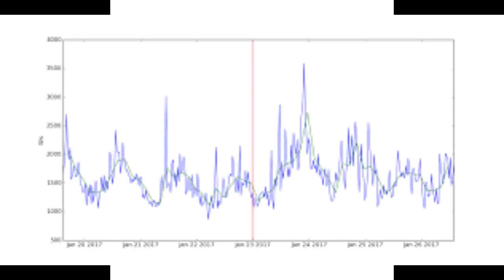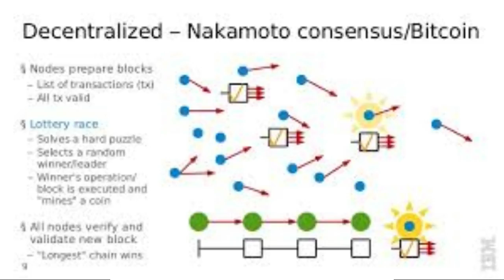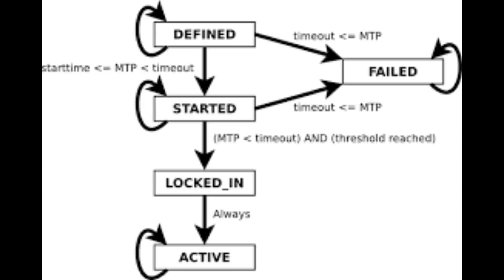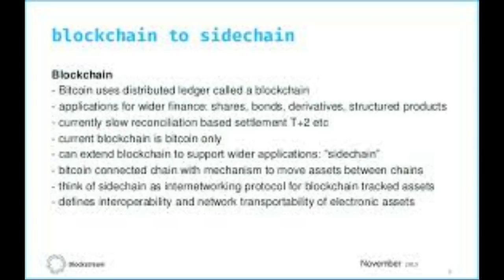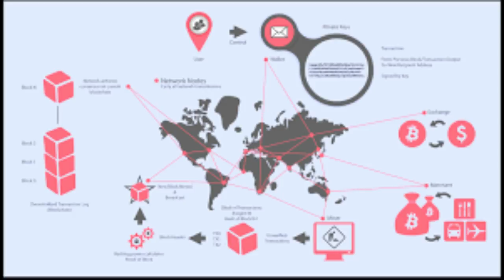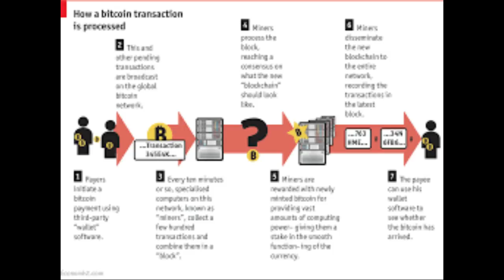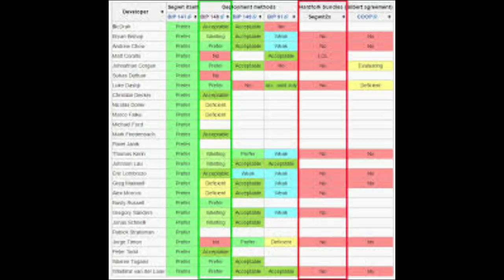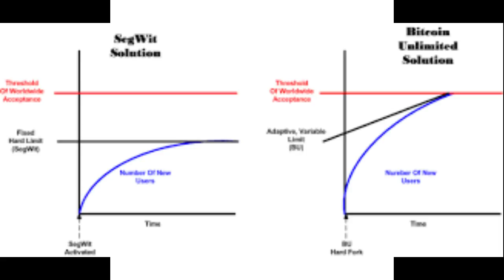EP 155- Bitch, Better Have My ....-Bitcoin Is A Messy Bitch- Wrap Up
EP 155- Bitch, Better Have My Money
                            Bitcoin Is A Messy Bitch- Wrap Up
NEWS
Block size Debate
Segwit2x
Break Up

Will Miners Have Say
Developer Have Say
Users Have Say

Will Any Of This Matter

Settle Layer
CoinCash
Reputation Internal
Reputation Externally
Interesting Take

Facebook HiroJa Shibe's Space Odyssey Network Group
Support
Bitcoin : 1GtJckiM6Z7dKR31ZdnioA92KNgqz6TGSE
Zcash: t1TSXCvGHvmob65Uy5turPnMyRe4nczAQCb
Dogecoin: D7dd8JnmCkx9aFkjZsCKCmVQbDTpVzzJ2k
Amazon Store
This Show Would Not Be Possible
Host by
Nick and Chris

Interlude
Quite Music For Tiny Robots The February Album
2015

2012